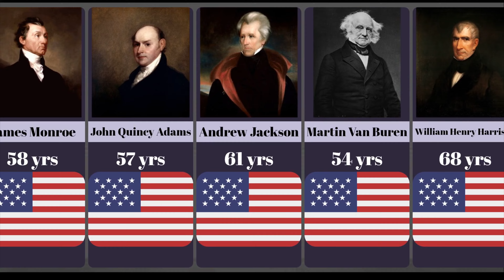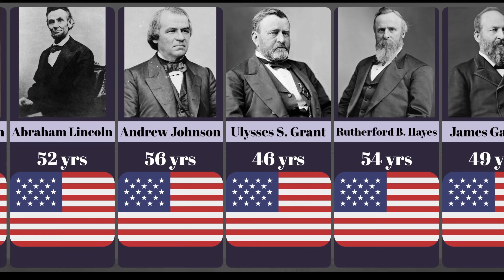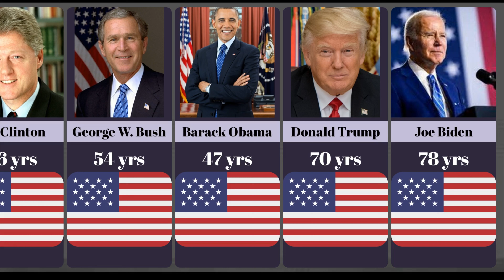Age of all Presidents of the United States when taking office for the first time from 1789 to 2021